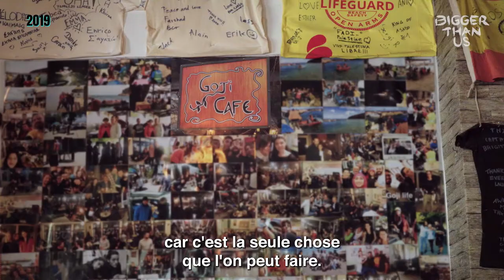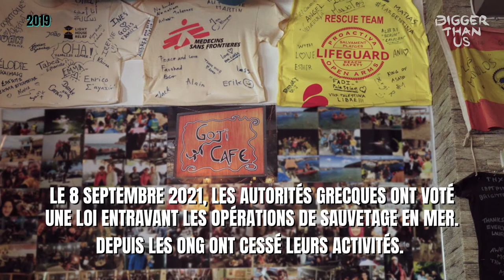Avec les jeunes bénévoles au secours des migrants à Lesbos (Bonus)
Lors du tournage de BIGGER THAN US Melati Wijsen a rencontré des étudiants et jeunes adultes,qui s’engagent pour un été ou plus, sur les côtés grecques, pour assurer la sécurité des migrants qui atteignent l’Europe en ces endroits. Pourquoi ? Comment ? Ils racontent ici ce qu’ils comprennent de la crise migratoire et de leur rôle.

BIGGER THAN US c'est bien plus qu'un film. C'est une aventure collective, des événements et des contenus exclusifs et gratuits, des podcasts, chiffres clés, formations, associations et cartographies pour agir et vous engager

Tirée des rushs non utilisés de BIGGER THAN US, cette vidéo exclusive est rendue possible grâce à notre partenaire Tilt.

Images : Tess Barthes, Christophe Offenstein, Flore Vasseur
Son : Jean-Luc Audy
Montage et post production : Sarah Sitruk
Réalisation : Flore Vasseur